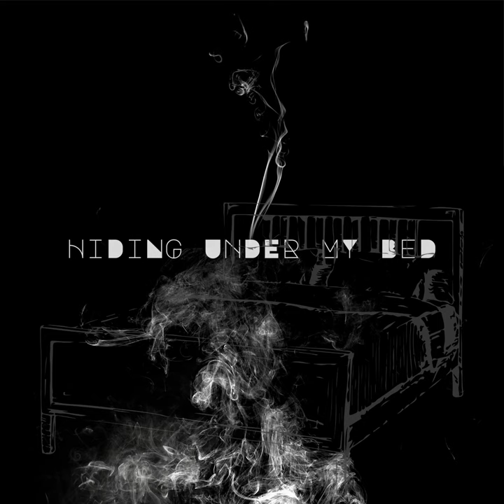HIDING UNDER MY BED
HIDING UNDER MY BED · FER · Sebashtian · BLACK VIKING · Sebastian Risgaard Juul-lassen · Mortezaa Ferghepoush · Teddy Silluvan Tigountsa Donfack

Producer: Sebastian Risgaard Juul-lassen
Music  Publisher: No Label Records